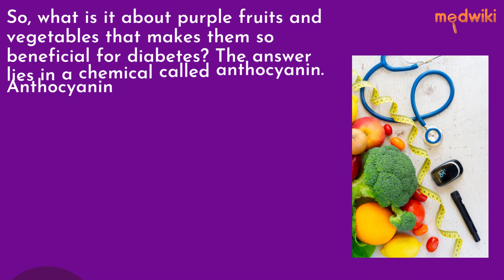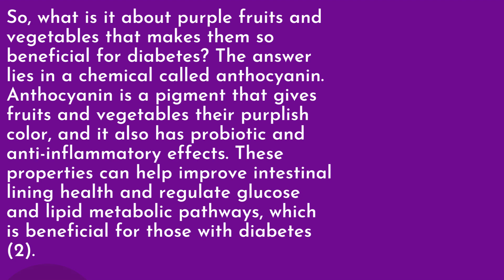Have Diabetes? Purple should be your favorite colour..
Have Diabetes? Purple should be your favorite color.
Purple fruits and vegetables have been found to have numerous health benefits, particularly for those with diabetes. According to research from Finland, consuming purple vegetables can help protect against diabetes. This is important considering the high prevalence of diabetes in India.
In India, over 77 million people are diagnosed with diabetes, and an additional 77 million are estimated to have prediabetes (1). Diabetes is a major public health concern in India, with its prevalence increasing rapidly over the past few decades. Diabetes not only affects the quality of life of individuals, but it also places a significant economic burden on families and the healthcare system.
So, what is it about purple fruits and vegetables that makes them so beneficial for diabetes? The answer lies in a chemical called anthocyanin. Anthocyanin is a pigment that gives fruits and vegetables their purplish color, and it also has probiotic and anti-inflammatory effects. These properties can help improve intestinal lining health and regulate glucose and lipid metabolic pathways, which is beneficial for those with diabetes (2).
In addition to standard anthocyanin, acylated anthocyanin has also been found to be particularly beneficial. Acylated anthocyanin has an acyl group added to the sugar molecules of anthocyanin and is found in abundance in purple potatoes, purple carrots, radishes, and red cabbages. While it may be tougher to digest, the positive effects it has in the body are enhanced over the standard version (2).
Overall, incorporating more purple fruits and vegetables into your diet can be a simple and effective way to help protect against diabetes. Whether it's adding some red cabbage to your salad or snacking on some blueberries, small changes can make a big difference in managing diabetes and promoting overall health.